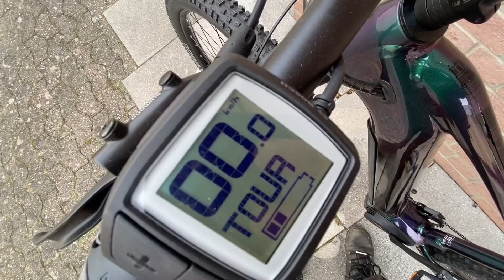Stevens MTB E-Juke29“ Bosch CX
Artikelnummer: 21884
Kategorie: E-MTB
Hersteller: Stevens
Stevens MTB E-Juke 29" 23
Rh.: 16"

Chrome Green

4.399,00 €
inkl. 19% USt. , Versandkostenfreie Lieferung